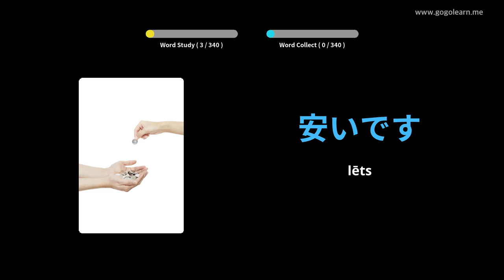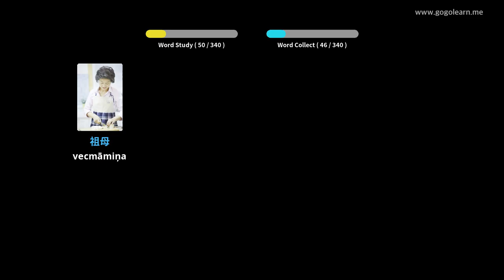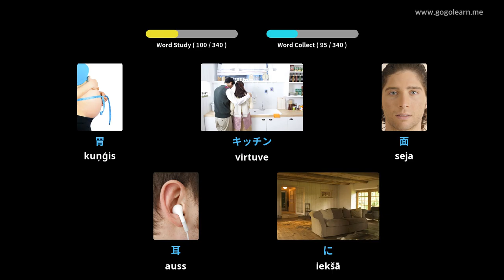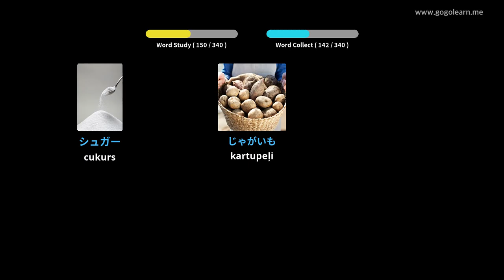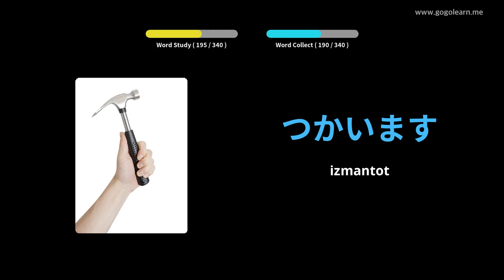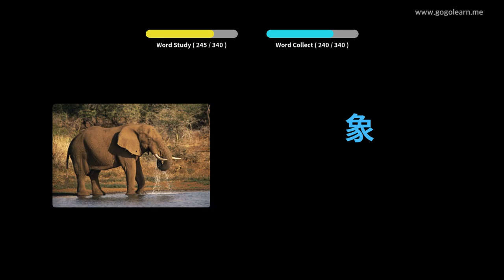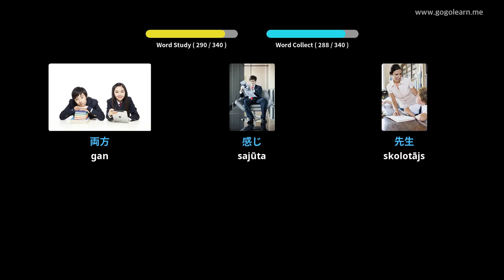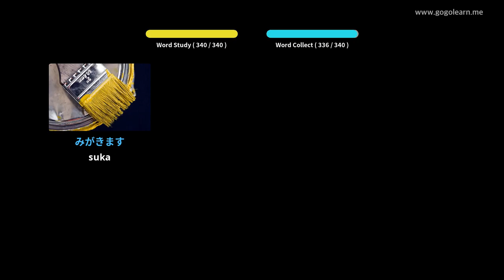Japāņu vārdnīcas klausīšanās braukšanas laikā | Golearn